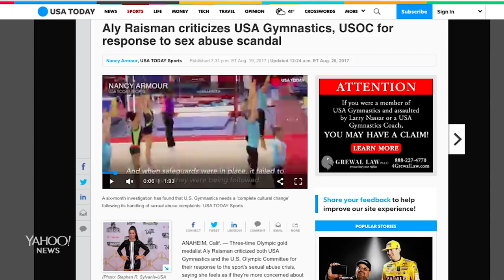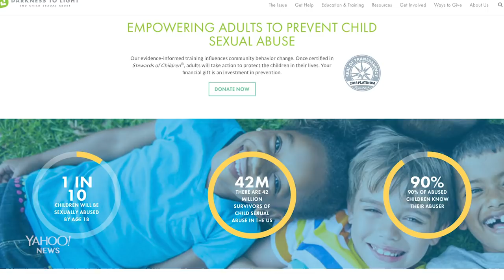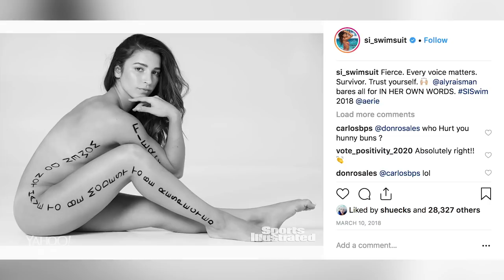Aly Raisman on healing after sexual assault, body positivity and more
Six-time Olympic medalist Aly Raisman speaks with the Yahoo News show "Through Her Eyes" about body positivity and her struggles with anger and healing after being sexually assaulted by former U.S. Olympic doctor Larry Nasser.